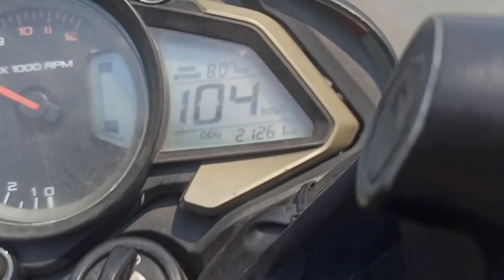NS 200 ..Power test..110km..